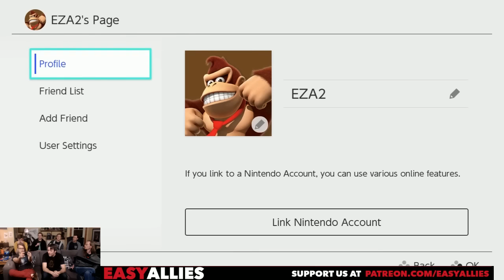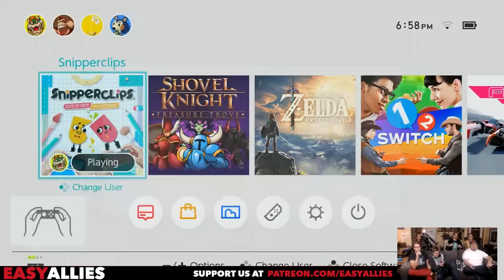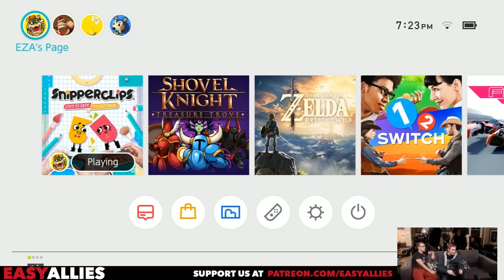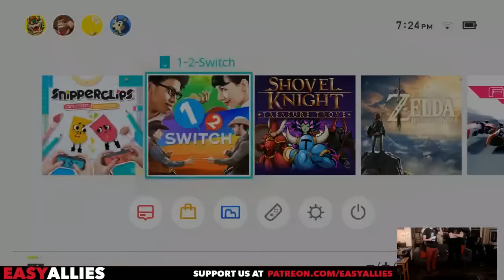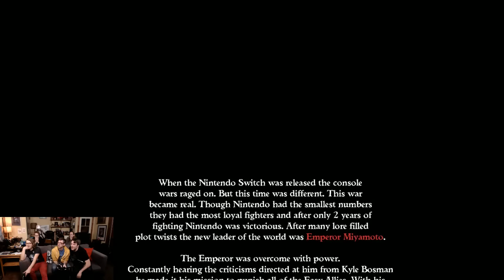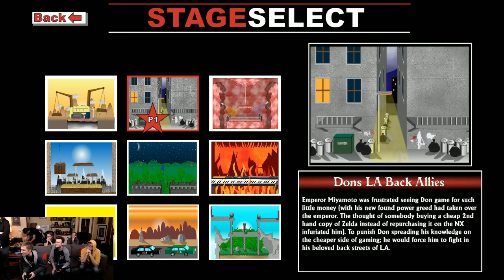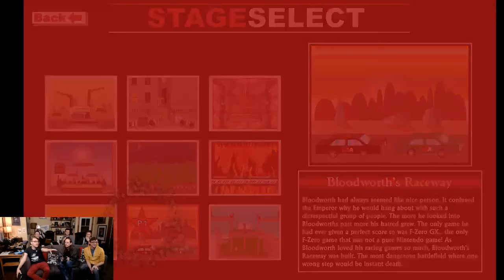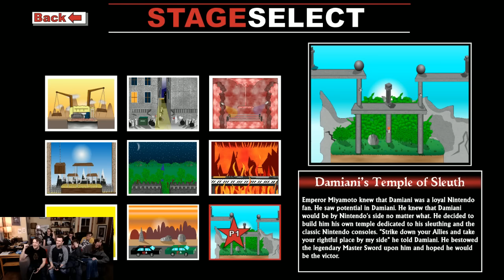Easy Allies Switch Fun and Games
There's a lot of group fun still to be had with the Switch, so we go an extra round, then go long with a sweet surprise. (Streamed Mar 7, 2017)
0:20 - Shovel Knight: Specter of Torment
20:00 - Snipperclips
1:19:40 - 1-2 Switch
2:00:54 - Presents
2:10:25 - A Special Surprise